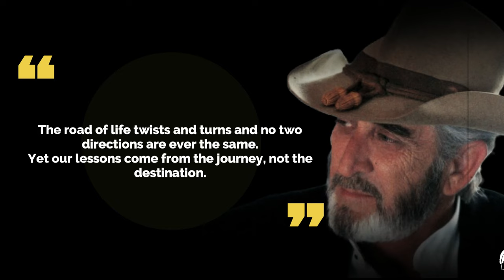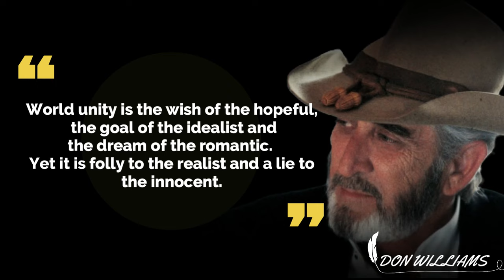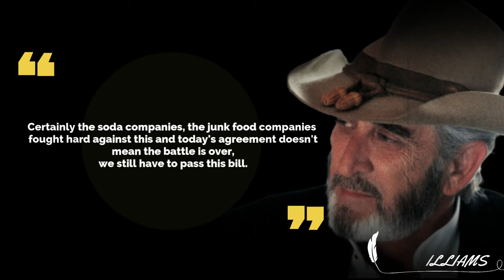Great Quotes by Don Williams That Are Insightful And Inspirational